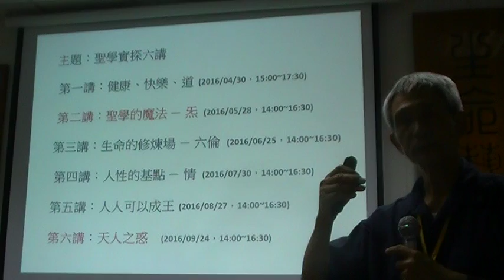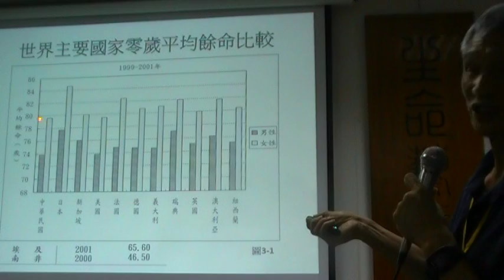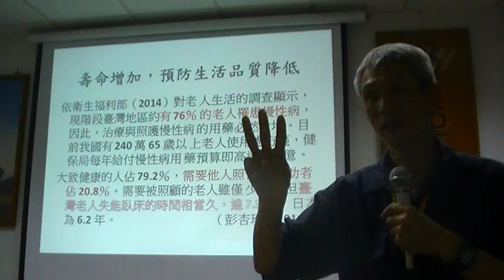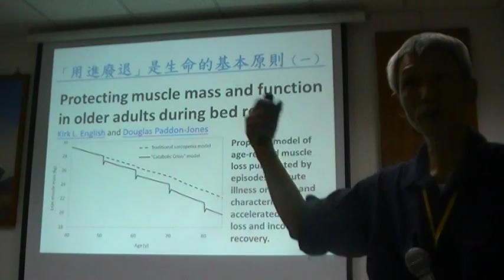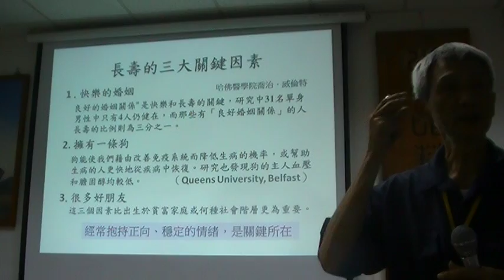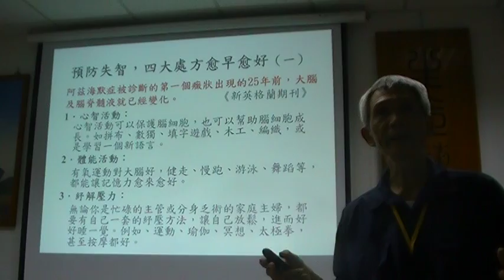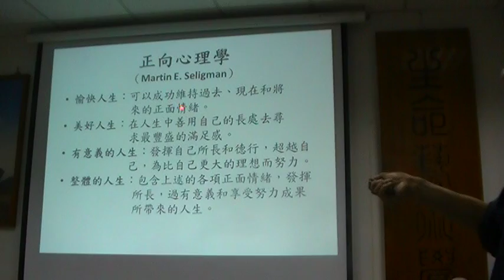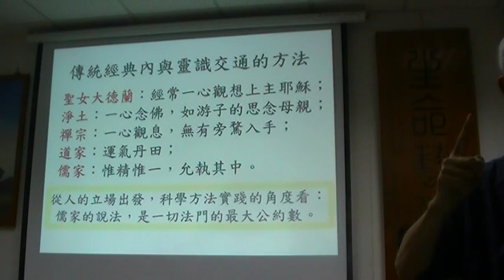聖學實探六講第一講：健康、快樂、道 （中道文化研習會公益講座系列）下集 MOV10B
生命藝術學苑演講：聖學實探六講第一講：健康、快樂、道 （中道文化研習會公益講座系列）